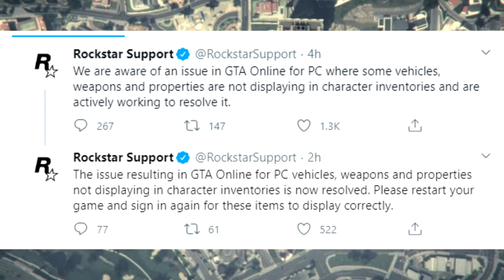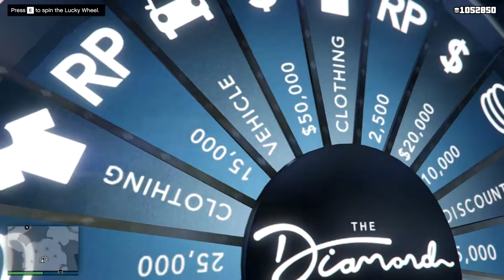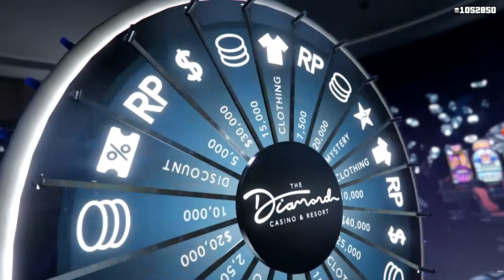Properties and Vehicles are BACK! But the garages are a bit mixed up. Let's Play GTA5 Online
Ok! So Rusty Jack and his musketeer mustache are back, along with all his properties and vehicles. (I never did check the weapons.)

Rockstar worked the glitch fast and hard, and we can all rest a bit easier now.

The only downside, is the cars got scrambled amongst the different garages, which left to the names on the Arena Wars vehicles getting screwed up.

Don't get me wrong. It's a much smaller problem to have to re-organize the cars rather than to buy them all again...and grind all the cash to do so.

Thanks Rockstar for a fast response!

Now this video is a bit funny because the first garage I find is empty due to the scramble. Headphone warning on that one.